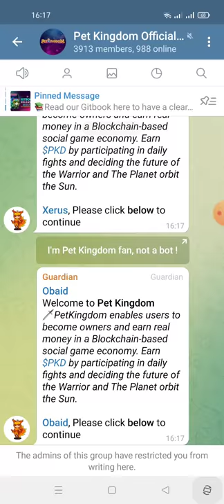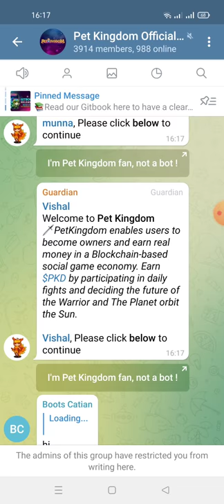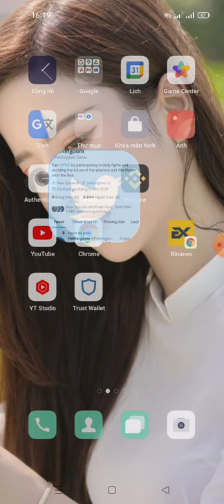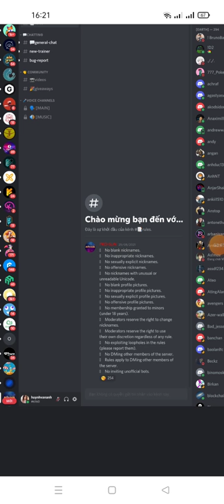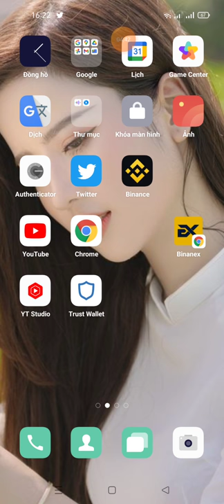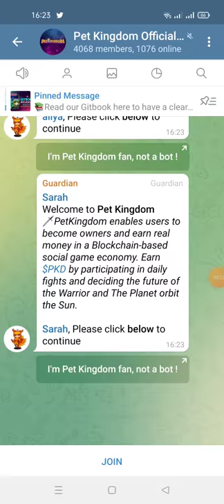hướng dẫn nhận PKD - PetKingdom Aidrop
🔥PKD Airdrop

Copy Telegram id no. (Paste)

👉 Join telegram groups and channel
💧Complete task

$TECH C98 $DERC $EPIK $YGG $DNXC $HERO $GAME $CIRUS $IDIA $LITH $BRIGHT $TRADE $MNGO $YDR